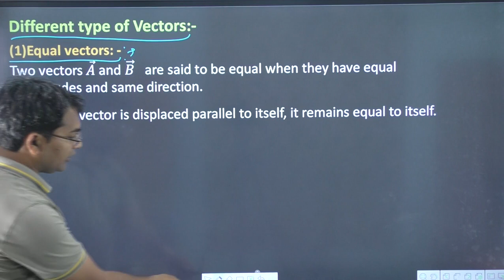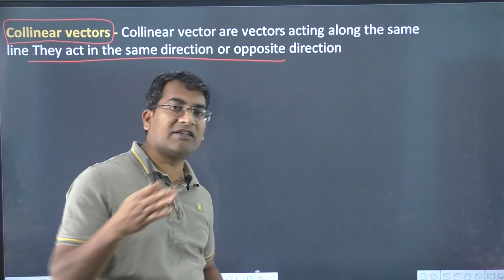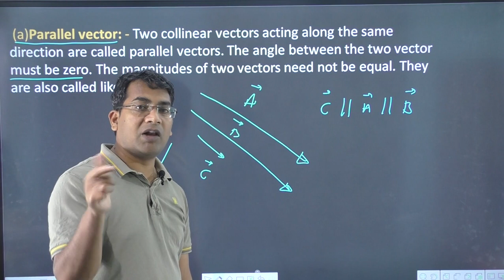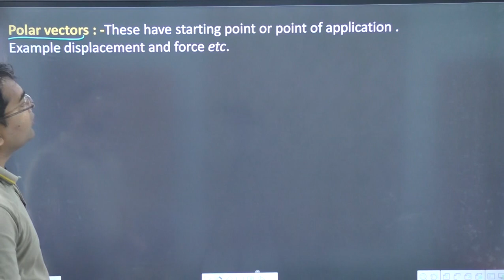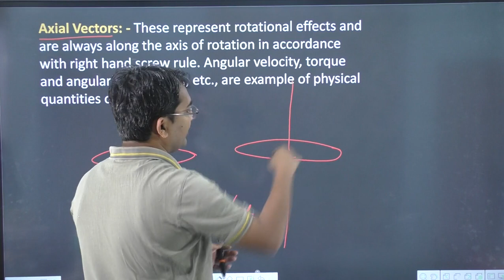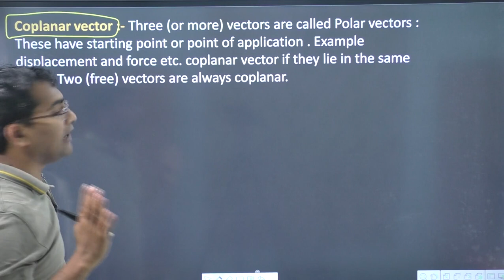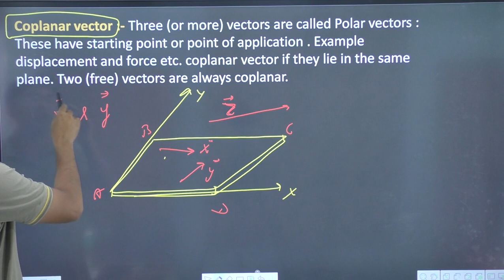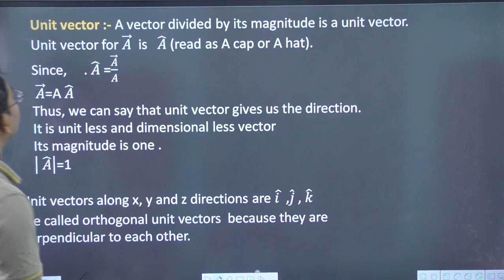3. Vector for class 11|| type of vector || types of vectors in physics class 11 || vector physics-03